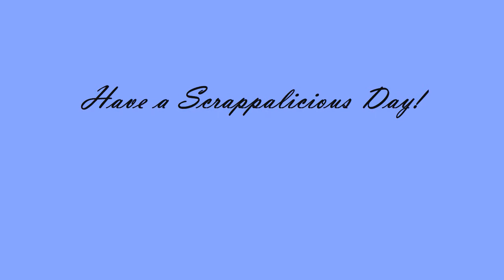Yolibean Bottle Swap with Samantha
My first ever Bottle Swap March 2010 with Samantha YT-Pinkaboo6691.  I couldn't believe the Post Office gave me no hassle sending the bottle.  Can't wait for the next swap!  Thanks for hosting Yolanda!!